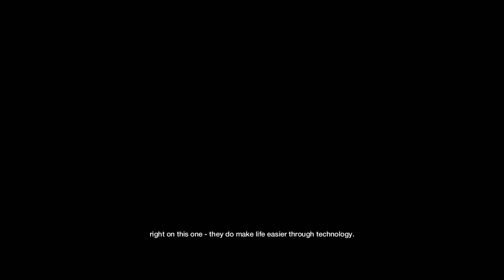[EP#12] Watch Dogs - Angelo Tucci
Outro/intro song by:
K-391